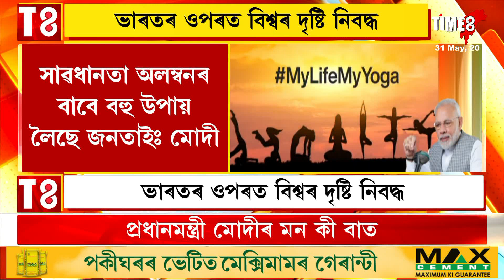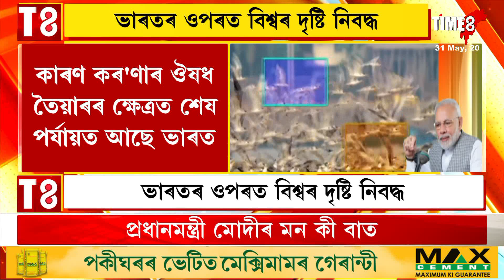প্ৰধানমন্ত্ৰী মোদীৰ মন কী বাত দেশবাসীক সম্বোধন প্ৰধানমন্ত্ৰী মোদীৰ